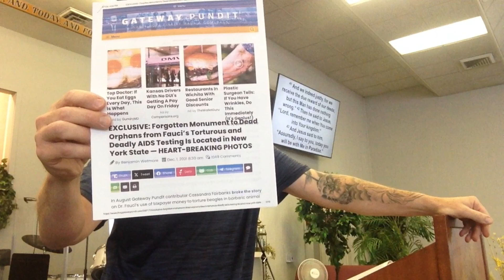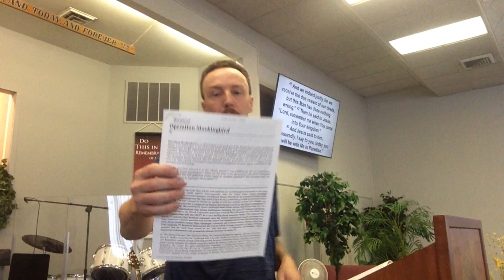Christian Chapel Wichita 6-9-24 AM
Pastor John teaches on "Lessons from the Thief on the Cross."